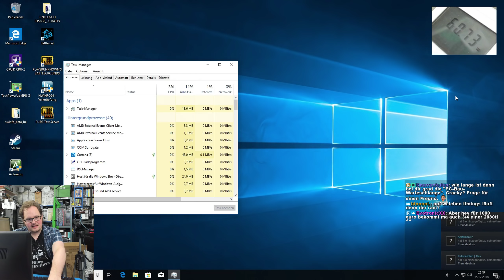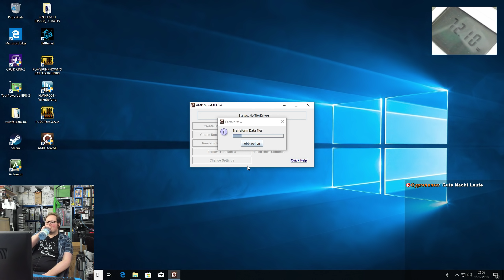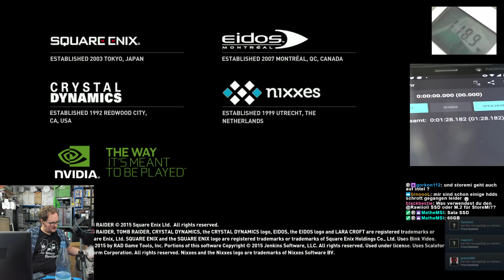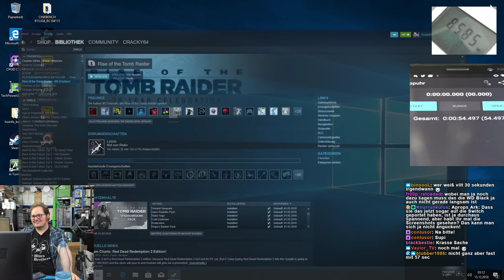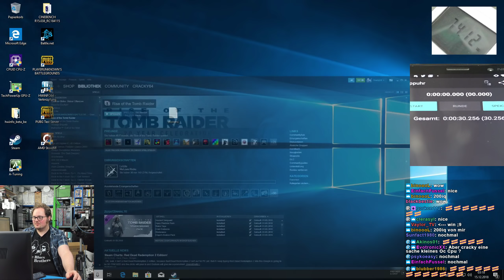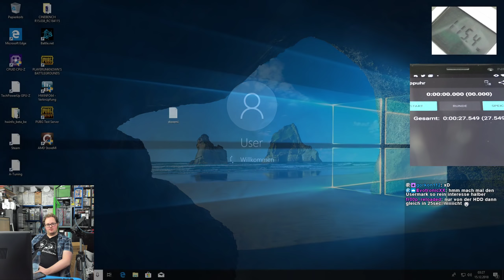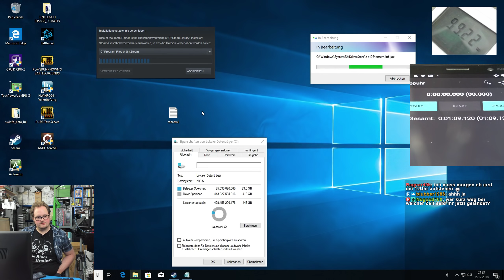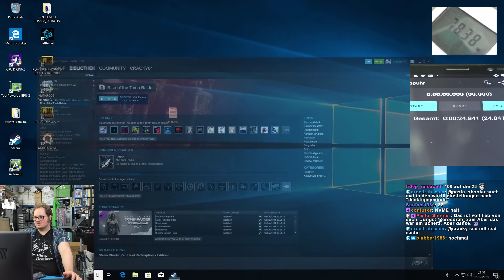AMD StoreMI - Gibt deiner HDD die Gaming-Sporen! (Test)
Wer sich eine aktuelle B450- oder X470-Platine in den Rechner gezimmert hat, kann mithilfe von AMD StoreMI einer alten Festplatte neues Leben einhauchen bzw. zu klein gewordene SSDs "zweckentfremden" - Ob das was taugt? Video gucken!